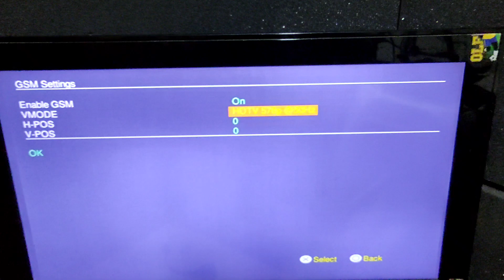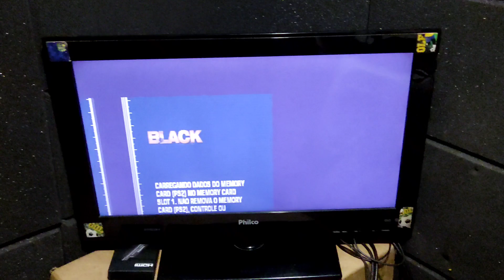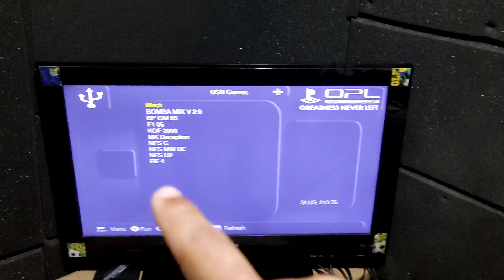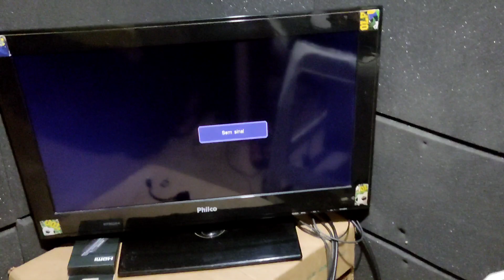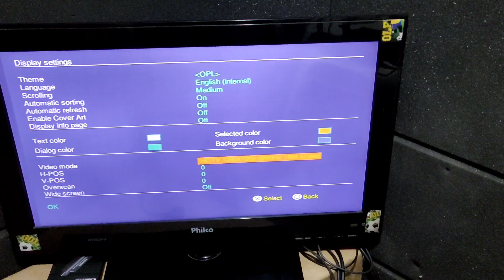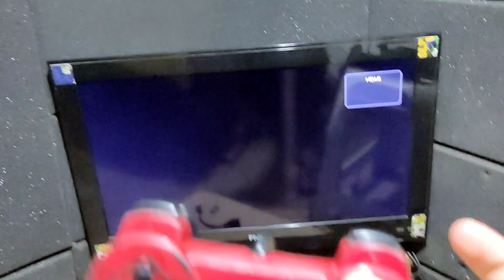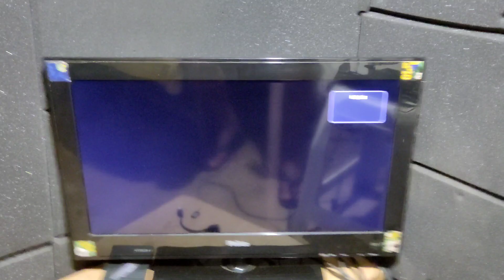COMO CONFIGURAR MATRIX DO PS2 PARA USAR O GSM NO MÁXIMO!!! - OPL